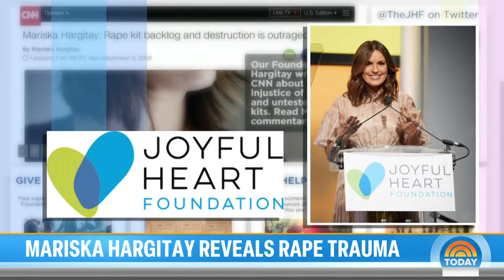Mariska Hargitay shares personal experience with sexual violence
For 25 years, Mariska Hargitay's Olivia Benson has risen through the ranks of the NYPD on "Law & Order: SVU," tracking down sexual offenders and comforting victims. Now Hargitay is opening up about her own real-life experience, saying a man raped her in her 30s. NBC’s Kate Snow reports for TODAY.